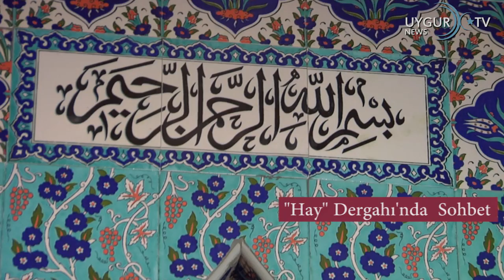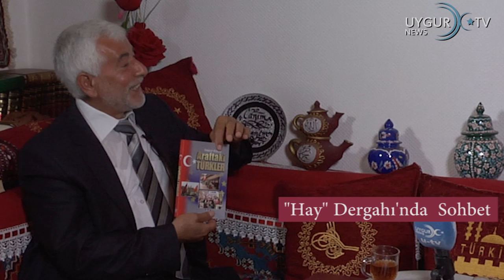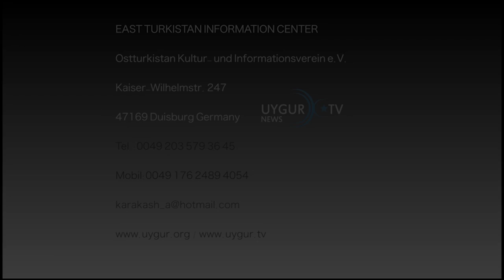"Hay" Dergahından Sohbet